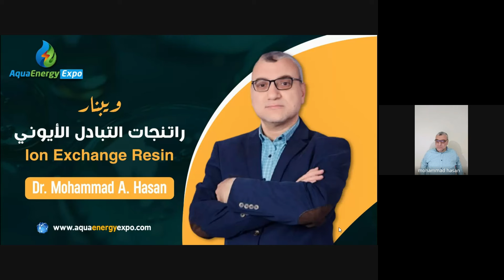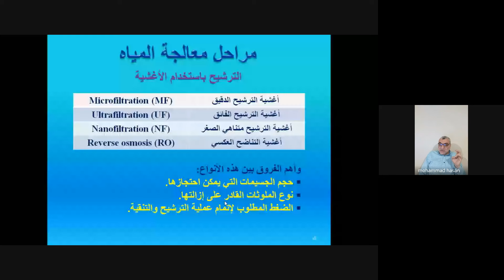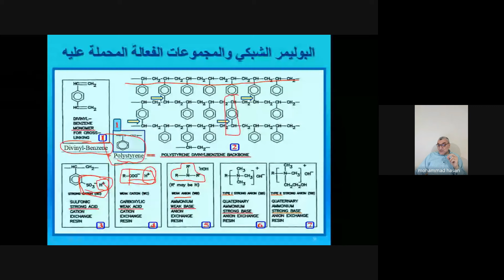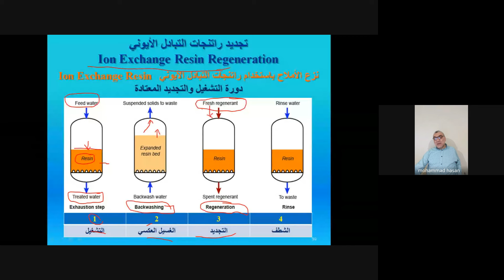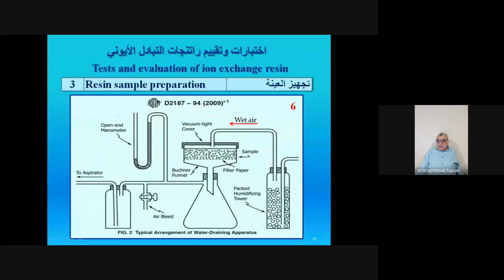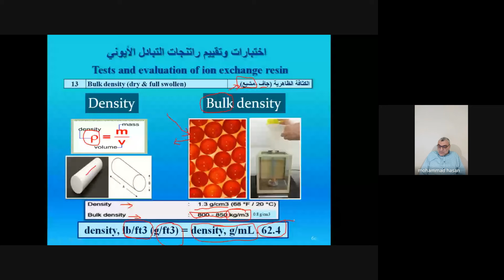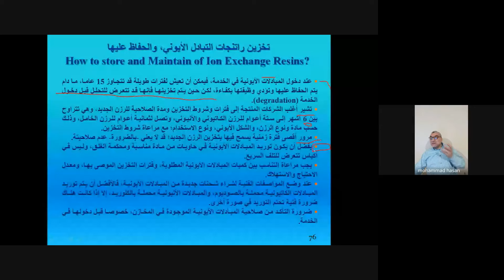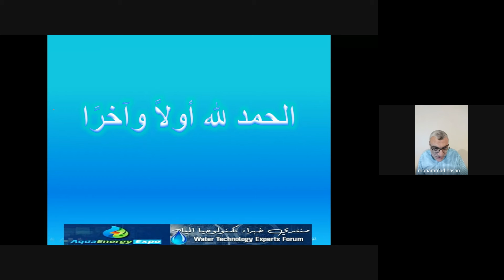ويبنار راتنجات التبادل الأيوني Ion Exchange Resin